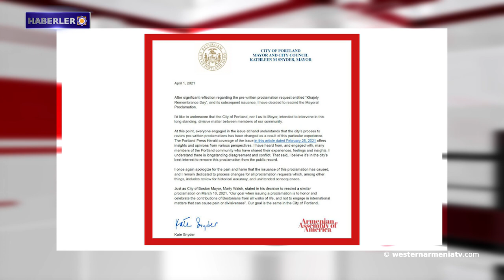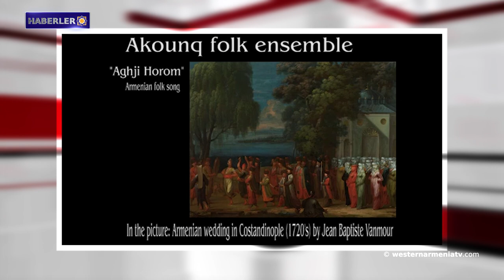Hocalı'yı Anma Gününü iptal etti ve özür diledi.Haberler 02.04.2021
1- Batı Ermenistan Devlet Başkanı Armenak Abrahamyan ile röportaj.
2- Artsakh Dışişleri Bakanlığı: Uluslararası toplum, Azerbaycan'ın agresif politikasına kesin bir değerlendirme bulunmalıdır.
3- Ermenistan Cumhuriyeti ve Rusya Federasyonu Dışişleri Bakanları Artsakh'daki durumu ele aldı.
4- Postland Belediye Başkanı Kate Snyder, Boston Belediye Başkanının yolundan giderek, Hocalı'yı Anma Gününü iptal etti ve özür diledi.
5- Artsakh’ın Martuni bölgesindeki Norşen köyünün eski okulu bir apartman olarak yeniden inşa edilecek, Kağartsi'de ise 14 daireli bina inşa ediliyor.
6- Ararat Dağı’nda karlar erimeye başladı.
7- 1897'de bugün, Soğomon Tehliryan doğdu.